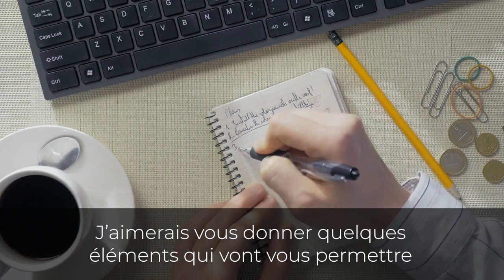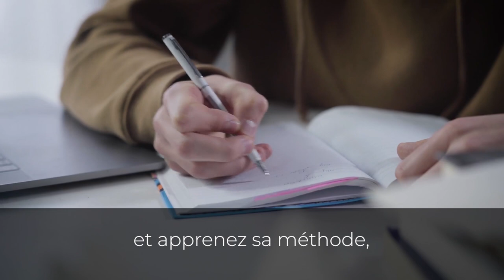Comment devenir libre - Franck Nicolas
🙏J’aimerais vous donner quelques éléments qui vont vous permettre d’augmenter vos revenus et vous libérer des freins qui vous empêchent d’avancer.

💸En effet, l’argent, même s’il est parfois considéré comme tabou est synonyme de sécurité et de réussite. Ne soyez pas gêner de vouloir gagner de l’argent car c’est tout à fait normal !

Voici 6 conseils que je vous invite à mettre en pratique dès maintenant

🎁Pour mettre en pratique tous ces conseils et renouer avec le bien-être et la croissance, vous avez besoin d’un cap, d’un plan et d’une recette qui a fait ses preuves depuis de nombreuses années et que je vous dévoile lors du Week-End Spark Virtuel